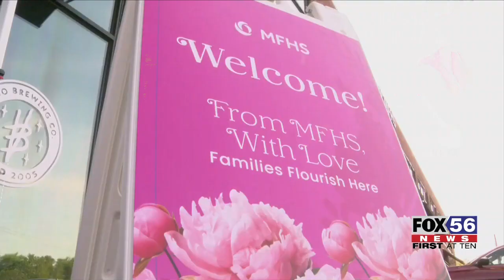Mother's Day fundraiser for maternal health awareness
Maternal and Family Health Services (MFHS) in Scranton hosted its inaugural Mother’s Day fundraiser at Voodoo Brewing Company.